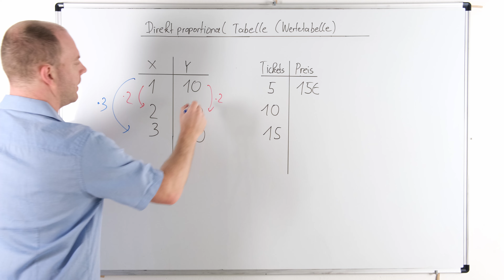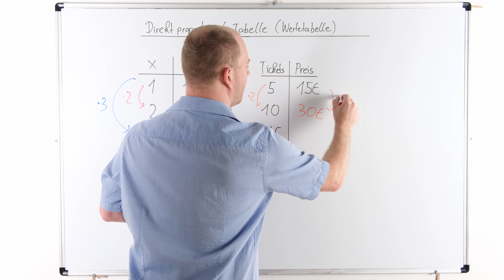Tabelle (Wertetabelle) bei direkt Proportional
Wie sieht eine Tabelle bzw. Wertetabelle bei einem direkt proportionalen Zusammenhang aus? In diesem Video sehen wir uns zwei Beispiele dazu an. Diese werden Schritt für Schritt vorgerechnet und erklärt. Dieses Video gehört zu unserem Bereich Mathematik.